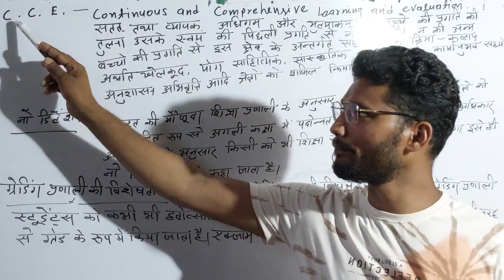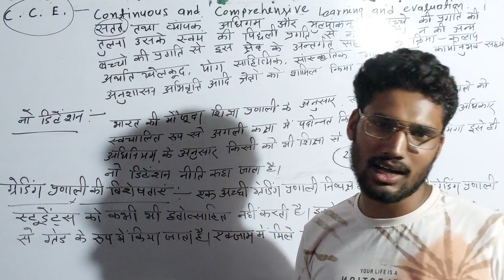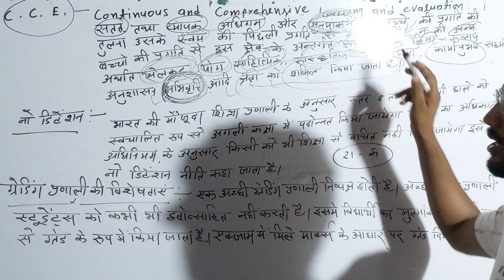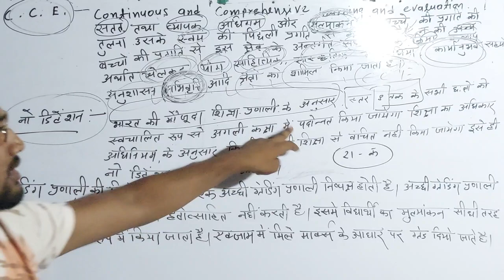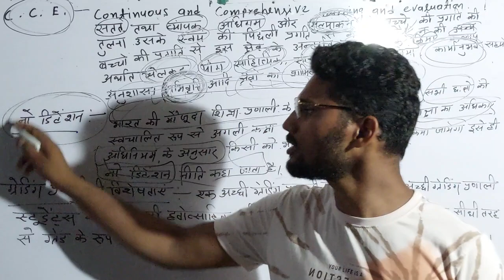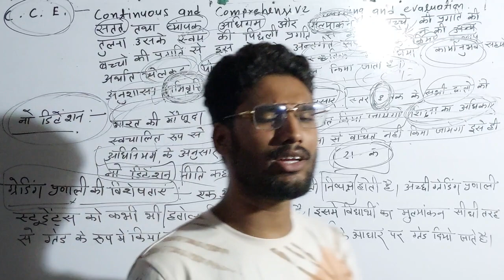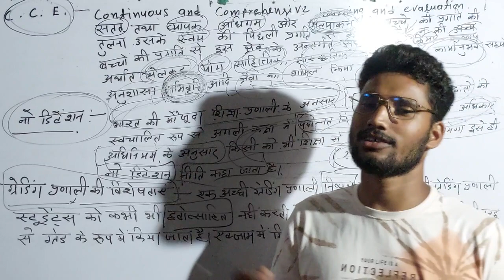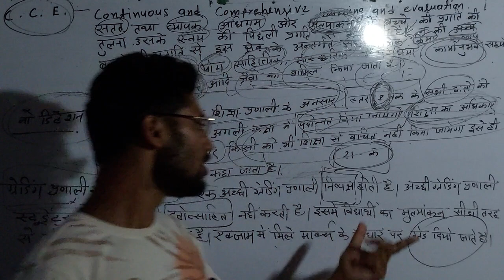C C E , NO DETENSION, ग्रेडिंग प्रणाली की विशेषताएं,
bed second year imp questions.